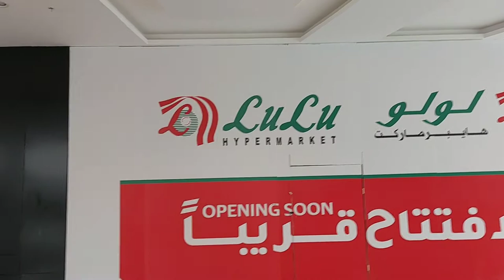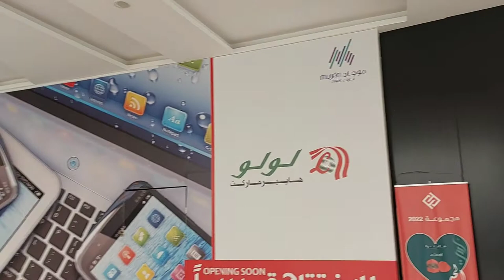Biggest IFTAR Camp | Nahdi Pharmacy | Khamis Musait | Mujan Park | Ramadan 2022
Friends in this video I am showing you bigest iftar camp in khamis and nahdi pharmacy some beautiful views.I hope you enjoy my video.